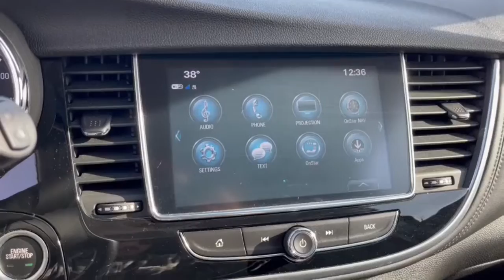2019 Buick Encore Dublin, Powell, Hilliard, Columbus, Westerville BTP1055A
Ebony Twilight Metallic Used 2019 Buick Encore Preferred available in 2589 Billingsley Rd., Columbus, Ohio at Ricart Chevrolet Buick GMC. Servicing the Dublin, Powell, Hilliard, Columbus, Westerville, OH area.

2019 Buick Encore Preferred - Stock#: BTP1055A

** Alloy Wheels / Premium Wheels / Aluminum Wheels ** Apple CarPlay/Android Auto ** Backup Camera ** Blind Spot Monitor ** Bluetooth Handsfree ** Cruise Control ** Keyless Start ** Remote Start ** Satellite Radio ** Steering Wheel Controls ** USB Port 120-Volt Power Outlet Power driver seat Preferred Equipment Group 1SB Rear Cross Traffic Alert Remote keyless entry Safety Package Side Blind Zone Alert. GM Certified Pre-Owned means you not only get the reassurance of a 12mo/12000-Mile Bumper-to-Bumper limited warranty on top of the remaining manufacturers warranty but also a 2yr/24000-Mile Standard CPO Maintenance Plan up to a 6-Year/100000-Mile $0 Deductible Fully Transferable Powertrain Limited Warranty a 172-point inspection/reconditioning 24/7 roadside assistance Courtesy Transportation 3 month trial OnStar Directions & Connections Service if available SiriusXM Radio 3mo trial if available and a vehicle history report.brbrbrRecent Arrival! Certified. Buick Certified Pre-Owned Details:brbr  * Limited Warranty: 12 Month/12000 Mile (whichever comes first) from certified purchase datebr  * Transferable Warrantybr  * Warranty Deductible: $0br  * 172 Point Inspectionbr  * 24 months/24000 miles (whichever comes first) CPO Scheduled Maintenance Plan and 3 days/150 miles (whichever comes first) Vehicle Exchange Program. 1 month of OnStar Safety & Security Plan Navigation Services Remote Access Plan and 1 month or 3GB of 4G LTE data (whichever comes first).br  * Powertrain Limited Warranty: 72 Month/100000 Mile (whichever comes first) from original in-service datebr  * Roadside Assistancebr  * Vehicle HistorybrbrCARFAX One-Owner. Clean CARFAX. Ebony Twilight Metallic 2019 Buick Encore 4D Sport Utility Preferred ECOTEC 1.4L I4 SMPI DOHC Turbocharged VVT 25/30 City/Highway MPG 6-Speed Automatic Electronic with Overdrive FWD